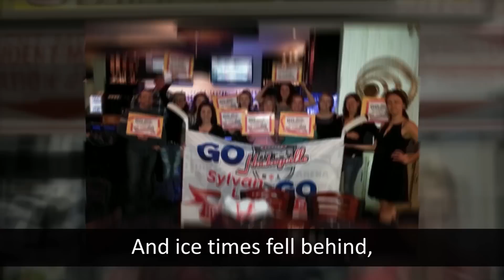Sylvan Lake Hockeyville Song 2014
Fantastic, Great job Sylvan's own, West of the Fifth!

WE COULD BE THE FIRST TO BRING KRAFT HOCKEYVILLE TO ALBERTA!

AFTER THE COLLAPSE OF OUR ARENA on January 20, 2014, the Sylvan Lake Hockeyville adventure began.
 Like most towns, the rink is the heart and soul of the community. The outpouring of grief and support of our old arena was heartfelt, incredible and amazing!

KIDS SAT ON SNOWBANKS, in frigid temperatures, remembering wonderful times.
 Five year olds were asking, "What will we do now?". Parents and the community grieved the loss of their second home. The home that gathered strangers, friends and families. Teams donned their jerseys, held their sticks high and proud, many holding back tears, for a final salute to their beloved arena.

SYLVAN LAKE IS TOWN OF JUST OVER 13,000. We're a young town, a vibrant town.
 Hockey is such a way of life here that we are verging on the need for three arenas, not just two. Or just one, as we sit now. Our famous Pond Hockey Tournament was also cancelled this year, due to poor ice conditions because of all the snow. Other lake events have also followed suit.

WE ARE A PROUD TOWN, A TOWN UNITED. BUT, WE NEED YOUR HELP NOW!
 Sure, to win the Grand Prize of $100,000 and a pre-season NHL game, would go a long way in helping us financially, but Kraft Hockeyville is more than that. It's about Community Spirit, bringing our families and people together again, building new memories!

LET'S GO LAKERS, IT'S OUR TIME!